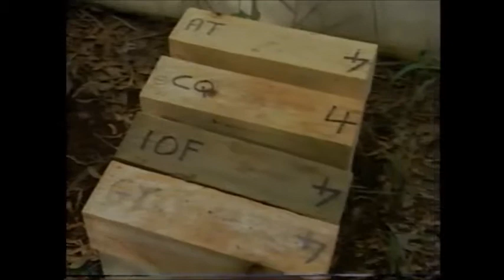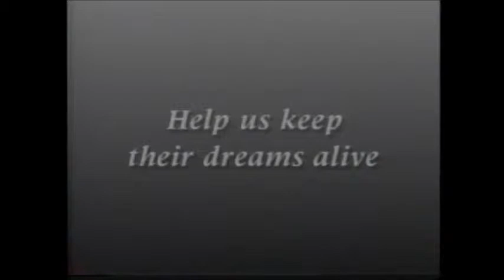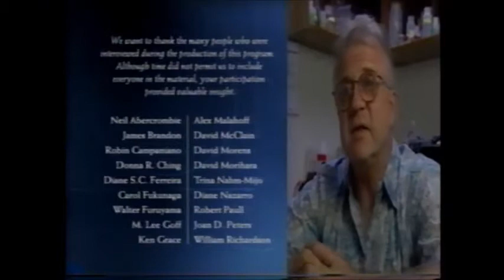University of Hawaii: Which way to the future?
This video was produced in 1993 by UHPA to inform the public about the potential problems and solutions facing the University.  How relevant are those issues we faced back then to today's challenges?